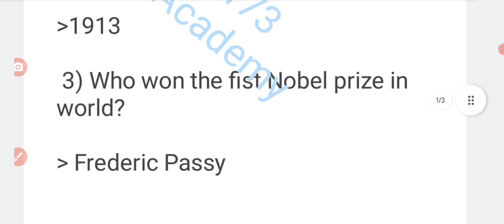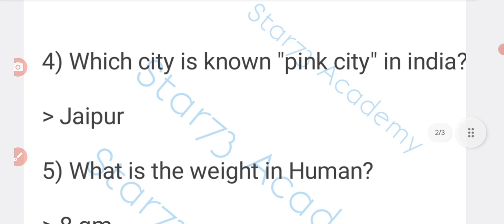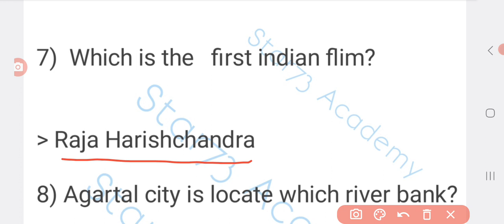Most importen qustion and answer || 10 GK qustion